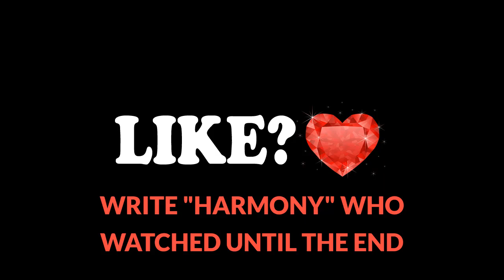LISA OR LENA 💖 #463